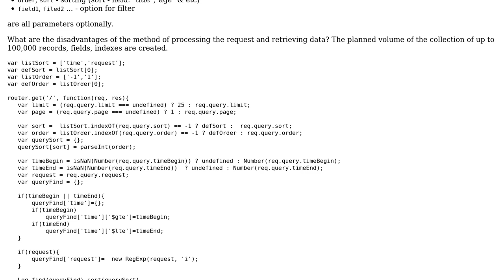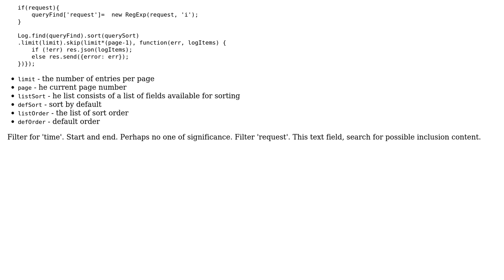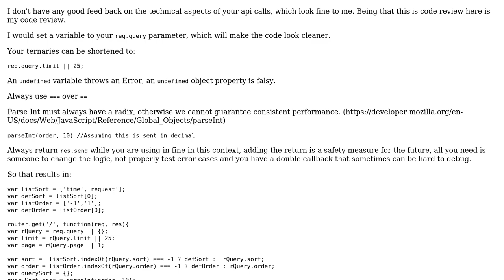Code Review: Node.js Paging with Mongodb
With thanks & praise to God, and with thanks to the many people who have made this project possible! | Content (except music & images) licensed under CC BY-SA | Music | Images & others | With thanks to user kamerrer user Jamal user Duane and the Stack Exchange Network Trademarks are property of their respective owners. You are responsible for your own actions.